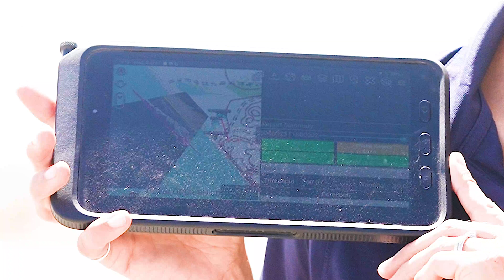Marines Navigate the Waves with New Technology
Witness the future of amphibious landings! In this video, showcased is the groundbreaking Marine Corps Surf Observation (SUROB) Tool in action at TCE 24.2. See how the U.S Naval Research Laboratory, Army, and Marine Corps are teaming up to conquer the surf zone like never before.

Discover how this cutting-edge technology:
➼Fuses real-time data from wave and current models with on-the-ground observations.
➼Delivers critical intel on breaking waves, water depths, currents, and more - all in real-time!
➼Empowers Marines to make lightning-fast decisions for safer and more effective amphibious operations.

Gone are the days of time-consuming surf observations. Watch as the SUROB Tool reduces observation time, providing Marines with a tactical edge in the littoral zone.